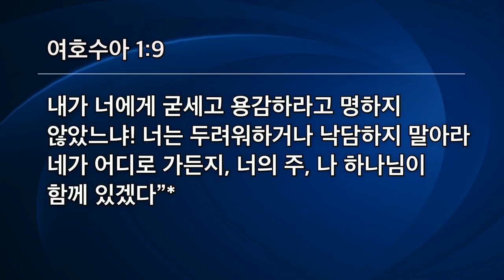[선한목자교회] 주일3부설교 2021년 03월 07일 | 일어나 가라, 내가 너와 함께 하리라 - 김태훈 목사 [여호수아 1:1-18]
일어나 가라, 내가 너와 함께 하리라 - 김태훈 목사 [여호수아 1:1-18]